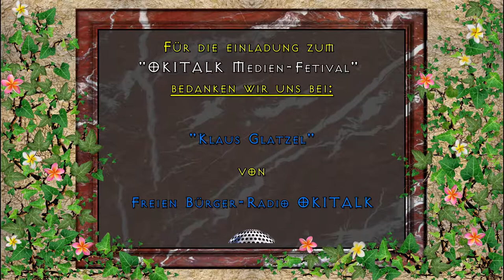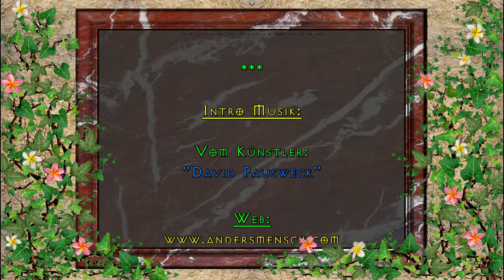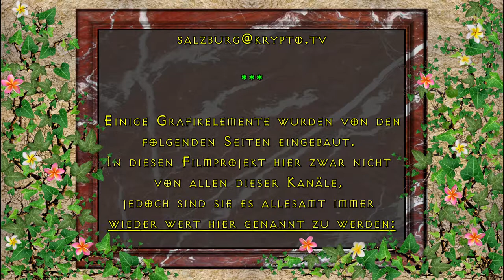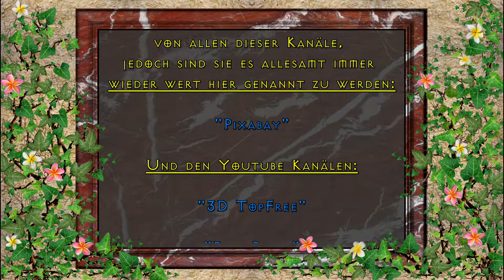MUSIK mit Manjolo & Bonness - DUO "do it"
Manjolo & Bonness - DUO "do it".
Beim 1. OKITALK Medienfestival am 9. Juni 2017

Dies ist eine:

KRYPTO-TV

RADIO-OKITALK

Produktion

"OKITALK Medien-Fetival"
bedanken wir uns bei:

"Klaus Glatzel"

von

Einen großen Dank an:
"Manfred Lorenz alias Manojolo"

DUO „do it“ – einfach duan

Körper und Geist erfrischend, aufmunternd, tief musikalisch und enorm herzbefreiend treten die beiden Vollblutmusiker Thomas Bonness und Manfred Johann Lorenz alias MANJOLO als künstlerisches Duett in Erscheinung. Vom modern arrangierten, heilsamen Mantra und erdigen Mundart – Blues, über tiefgehende mitsingfähige Balladen, bis hin zu ambitionierten Bossa Nova und klassischen Livesongs, reicht ihr umfangreiches Repertoire. Dabei gelingt es ihnen stets, den jeweils absolut richtigen Ton zu treffen, um mit ihrem Publikum aktiv und attraktiv zusammen zu wirken, zu singen, zu klingen, zu tönen und das Sein im Augenblick zu verwöhnen.

DUO „do it“ ist immer ein Erlebnis der besonderen Art. Die beiden Musiker berühren und tragen den Besucher und Gast auf einer sanft melodiösen Welle liebevoll erklingender Menschlichkeit und vermitteln dabei stets die pure Lebensfreude und das wunderbare Sein im jetzt.

Vom Künstler:
"David Pausweck"

Von den Künstlern:

"PATROUX"

Ton:

"Klaus Glatzel"